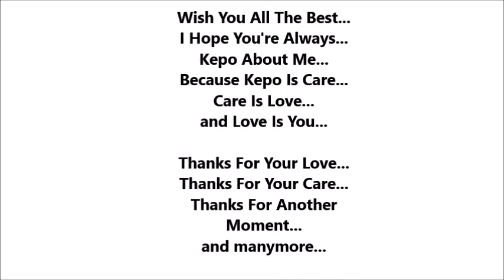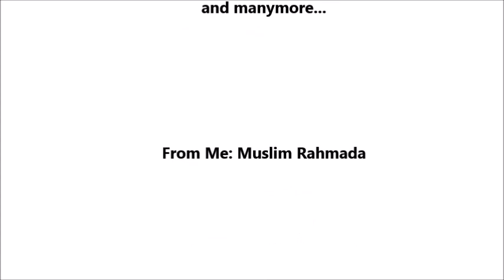Ulang Tahun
Selamat Ulang Tahun Sayang...